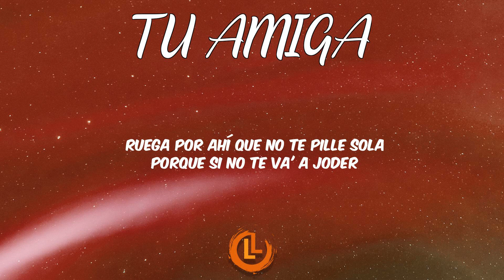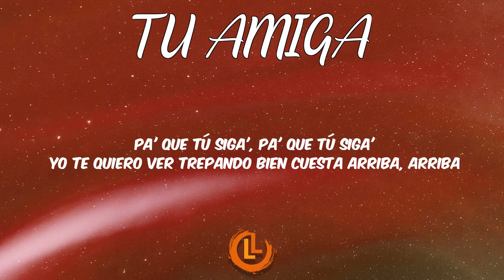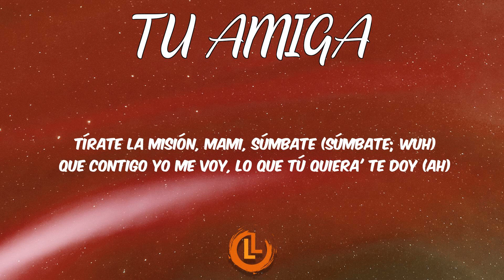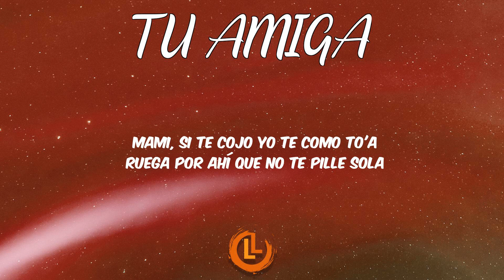Tainy, Justin Quiles, Dylan Fuentes, Lennox, Llane - TU AMIGA (Letra) | Letras Latinas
Letra TU AMIGA - Tainy, Justin Quiles, Dylan Fuentes, Lennox, Llane

🎙️ Tainy, Justin Quiles, Dylan Fuentes, Lennox, Llane - TU AMIGA Letras:

[Letra de "Tu Amiga" ft. Lennox & Llane]

[Pre-Coro: Justin Quiles]
Me salió tu amiga, pero siempre he querido contigo (-tigo, -tigo)
Y sé que lo sabe' por la forma en cómo te miro (Miro, miro)
Y tú te intimidas, sabe' que esa' cosas son prohibidas
No le quiere' fallar a tu amiga
Pero siempre he querido contigo (-tigo, -tigo)

[Coro: Justin Quiles]
Mami, si te cojo yo te como to'a
Ruega por ahí que no te pille sola
Piensa que si falla' la vida te cobra

Porque si no te va' a joder
Te va' a enredar y vas a caer
No me vo'a quitar, yo voy a seguir
Hasta que te tenga débil
Ponte las pila', que te vo'a obsequiar una botella 'e tequila
Pa' que tú siga', pa' que tú siga'
Yo te quiero ver trepando bien cuesta arriba, arriba

[Verso 2: Dylan Fuentes]
Olvídate de lo que opinan de ti tus amiga'
Deja de pensarla, vente conmigo, mamita
Traje tu champaña favorita y la haze
Pa' tenerte a sola', nena, mándame el locate'
Y paso a recogerte porque quiero verte
De ti no me canso, solo pienso en hacerte
Cosa' indecente', ya dame la verde
Deja de frontear y ocultar cómo te sientes
Ponte bonita, que esta noche yo te voy a hacer mía
Pa' que le' diga', pa' que le' diga'
A toda' tus amiga' que tú ere' mía, mía

[Pre-Coro: Dylan Fuentes]
Y sé que lo sabes por la forma en cómo te miro (Miro, miro)

[Coro: Dylan Fuentes]
Ruega por ahí que no te pille sola (Sola, sola)

¡Ay!
Olvida tu amiga y atrévete (Sup, sup)
Tírate la misión, mami, súmbate (Súmbate; wuh)
Que contigo yo me voy, lo que tú quiera' te doy (Ah)
No te sienta' mal por ella y vente
Dile que nos deje tranquilos (Toma)
Que se quede sentado en el banquito (Blep)
Esta noche contigo me desquito
Dile que na' má' somo' amiguito' (Mamacita)

[Verso 4: Llane]
Dice que tengo la culpa
Sé que te gusta, pero tú siempre lo ocultas
Sé que te tengo pensando, analizando
Tírate y no me hagas preguntas (Preguntas)
¿Por qué no olvidas a tu amiga?
Yo te recojo en una hora sola
Aunque está mal entre nosotro'
Aprovecha que la vida es una sola

[Outro: Dylan Fuentes, Justin Quiles & Lennox]
Yeah
Tainy
Sky Rompiendo
Y Justin Quiles, mami
Lennox, mami
Y la L
Dylan, ah
NEON16